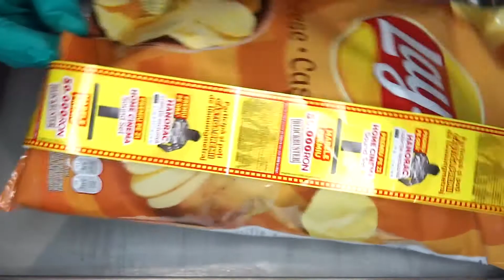Lays Cheese - Ice Cream Rolls | How to make Ice Cream Rolls